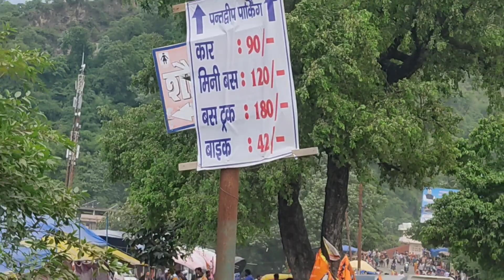हरिद्वार: जल की धारा तेज है गहरे जल मे स्नान भारी पड सकता || Har Ki Paudi || Haridwar Lastest Video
हर की पौड़ी और रेल्वे स्टेशन सस्ते और अच्छे  होटल-धर्मशाला रुकने की व्यवस्था 👉👉

rishikesh yatra
Neelkanth yatra
Haridwar darsan
haridwar ghat

kedarnath video,
kedarnath temple
kedarnath flood,
kedarnath history,